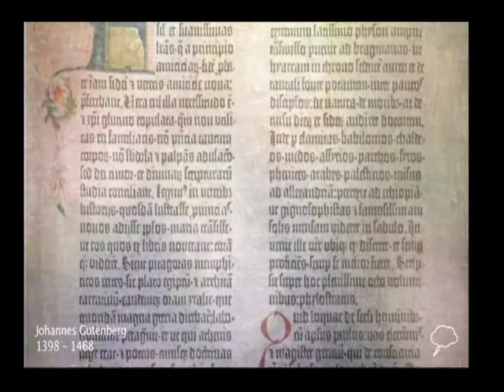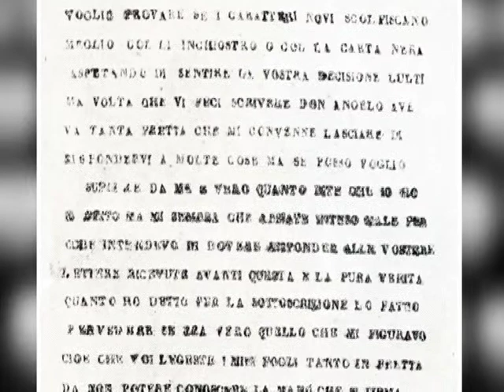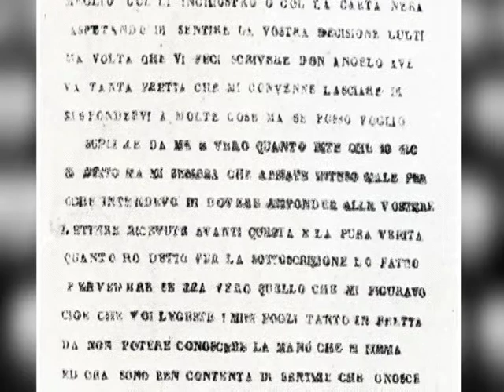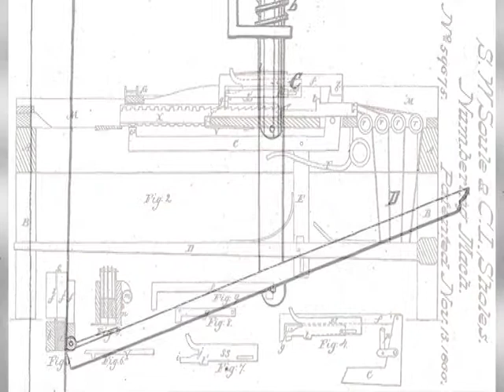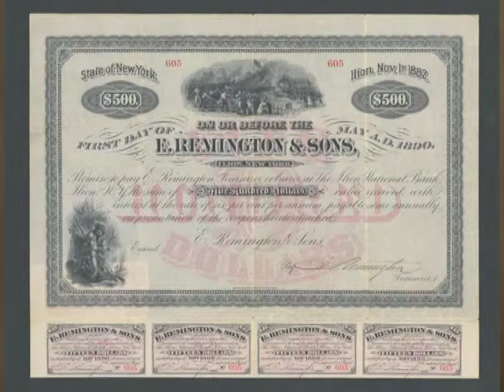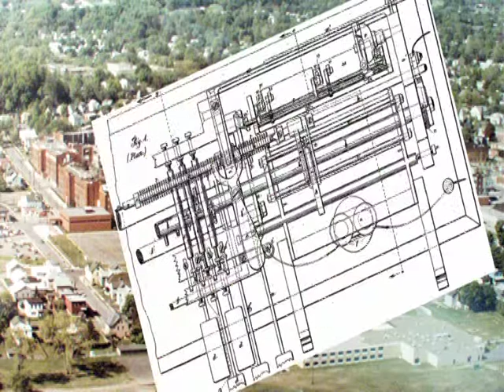Przedmioty z demobilu - maszyna do pisania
Maszyna do pisania, jaka jest, każdy widzi. Ręczna albo elektryczna, wyposażona w klawisze, które - gdy je wciskamy -- powodują drukowanie określonych znaków lub symboli, najczęściej na kartce papieru. W programie Przedmioty z Demobilu zapraszamy Państwa w podróż do przeszłości. Do czasów, gdy wymyślono jeden z najciekawszych wynalazków w historii ludzkości. Zobaczymy skąd wzięła się maszyna do pisania oraz jak potoczyły się jej losy.